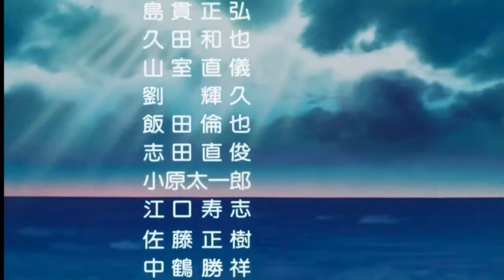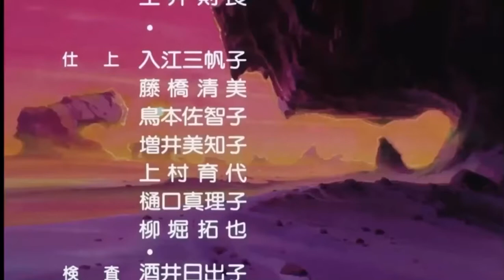DBZ Movie 2 ending— “I KU SA"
Dragonball Z  is owned by Toei animation and Fuji TV, full credit to the original author Akira Toriyama, please support the official releases

This is a short unedited clip that is not monetized by ad sense or any other monetization schemes